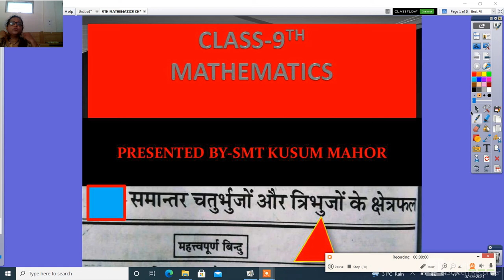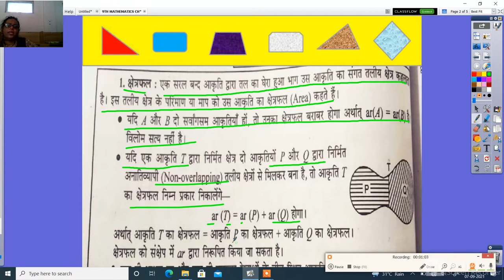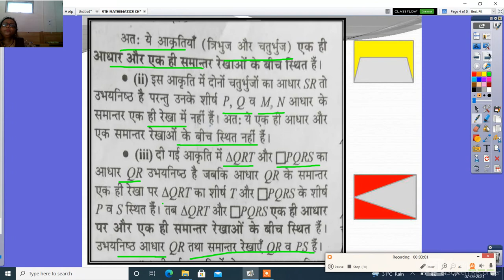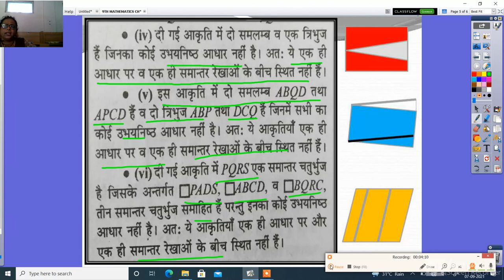9TH MATHEMATICS CHAPTER 9SAMANTER CH OR TRI KE AREA